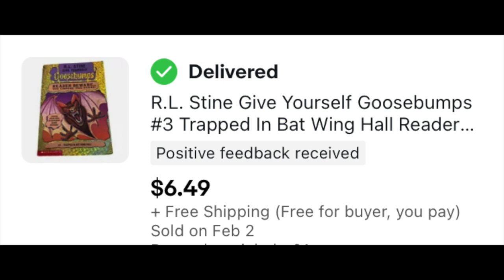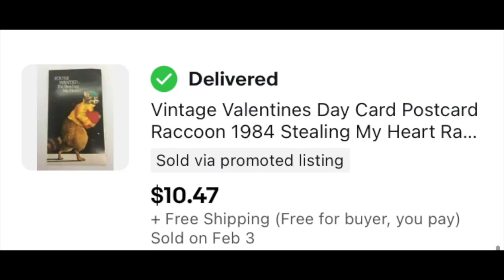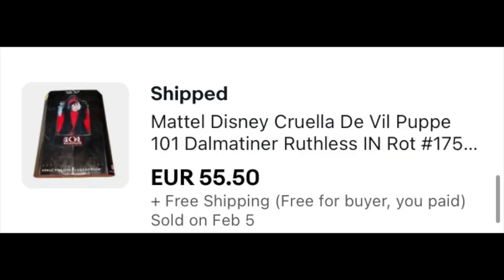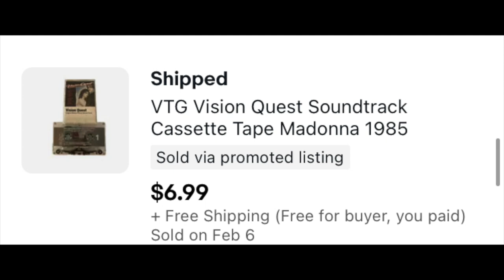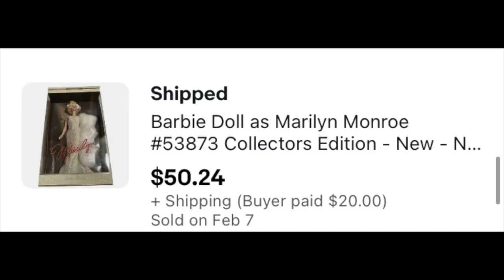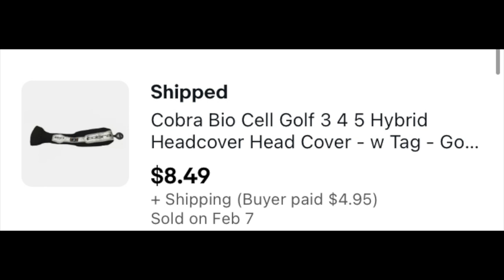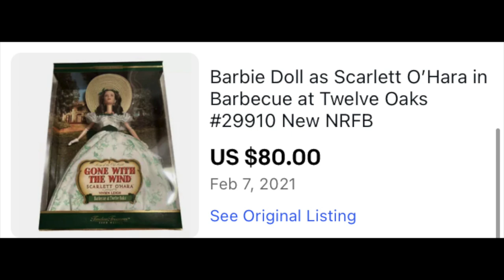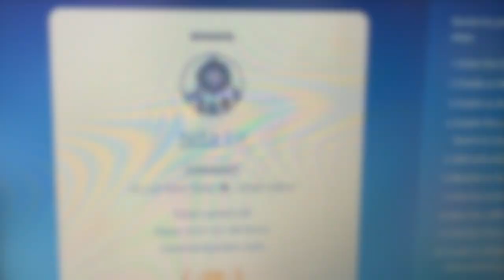We're selling worldwide, and the eBay profits keep rolling in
We've got some great sales over the last little bit in the eBay store, and once again, Barbie ruled the roost.

Mail Call:
The Mountain

LINKS TO STUFF I USE:
Bubble Wrap
Padded eBay branded mailer
8x6x4 boxes
Vinyl record mailers
Scotty Peeler